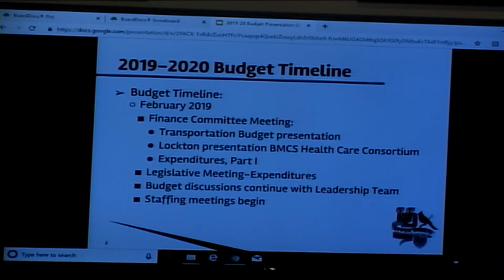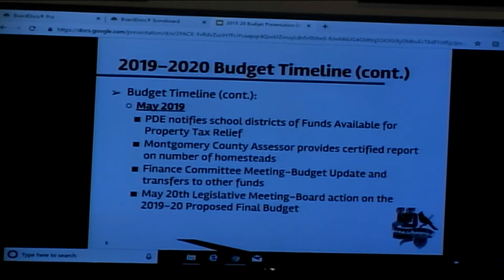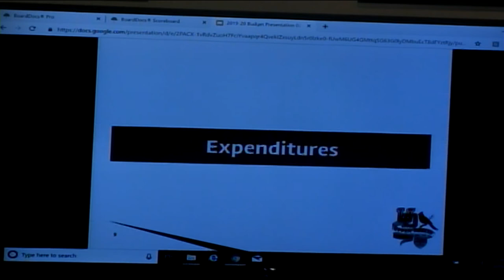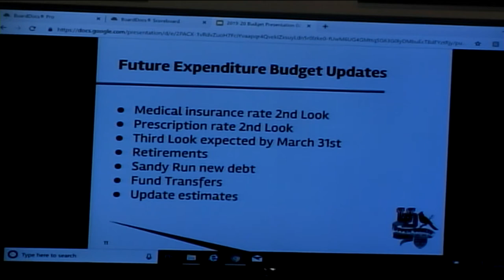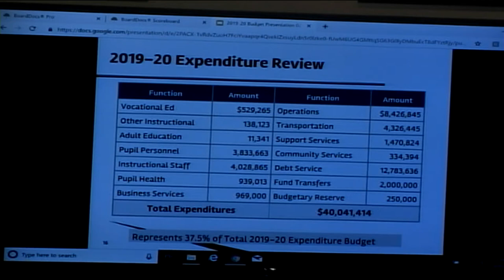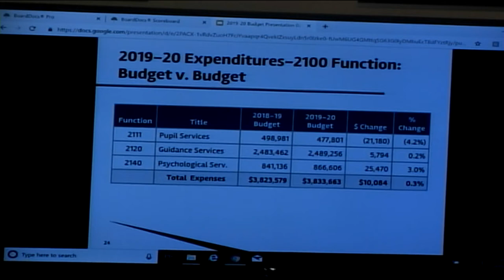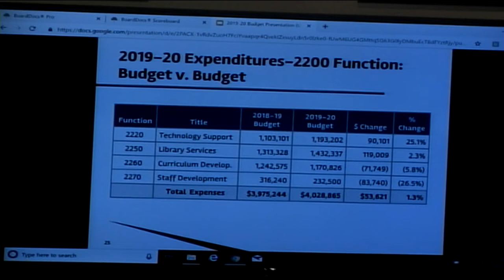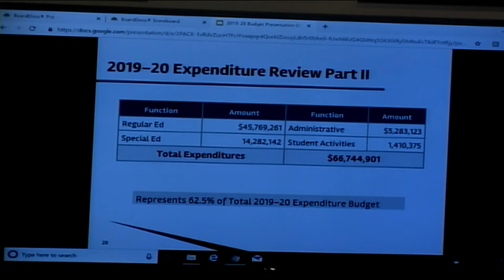Legislative Meeting (2/25/19)